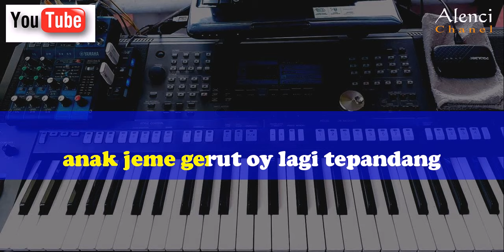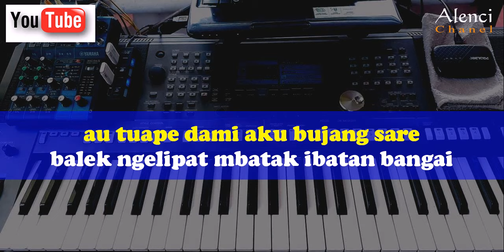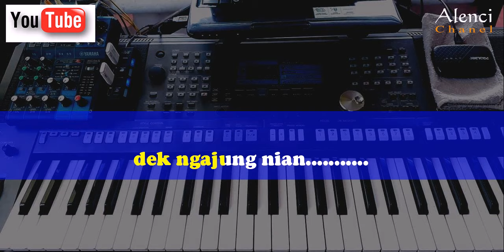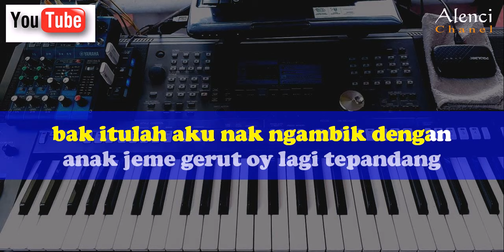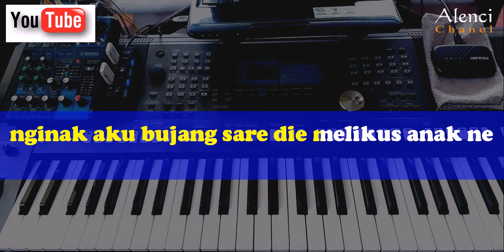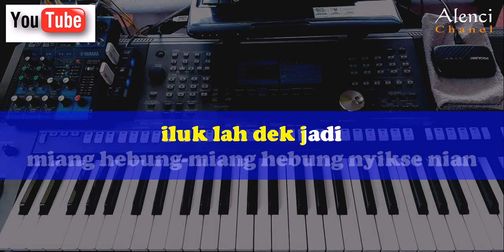Lagu Daerah Palembang - MIANG HEBUNG - Karaoke